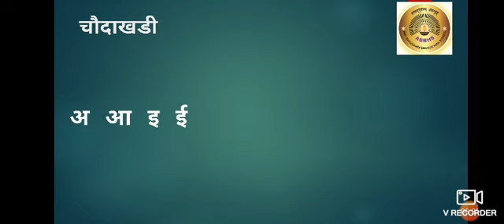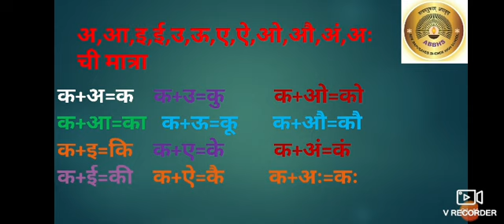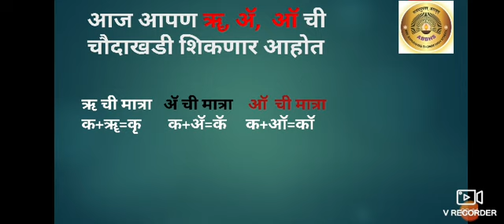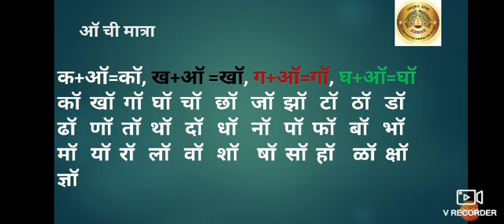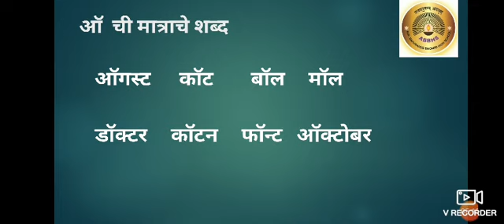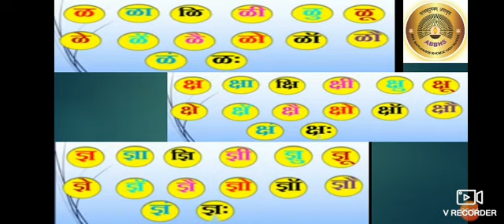Std: 2nd ,Sub:Marathi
Description- ऋ,अॅ,ऑ ची मात्रा व त्यापासून तयार होणारे शब्द व पूर्ण चौदाखडी